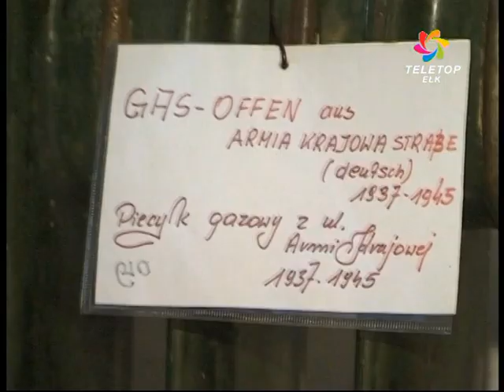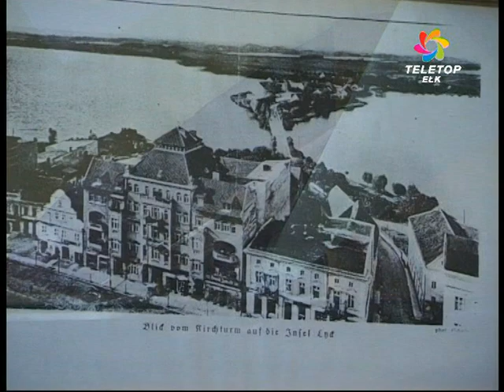Wieża Ciśnień Ełk – odwiedź wirtualnie Muzeum Kropli Wody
Wieżę ciśnień w Ełku wzniesiono w roku 1895. Niegdyś była świadectwem dynamicznego rozwoju miasta, bowiem wiązała się z zupełnie nową technologią dostarczania mieszkańcom czystej wody. Obecnie stanowi wspaniały i najwyższy punkt widokowy.

W wieży ciśnień mieści się także społeczne muzeum w którym możemy zobaczyć „żywą” historię Mazur i Ełku. Muzeum stworzone zostało w dużej mierze dzięki pasjonatom historii. W muzeum można obejrzeć eksponaty związane z wodą. Stare pompy strażackie, gąsiory czy butelki, w jej wnętrzu można obejrzeć szereg eksponatów związanych z przeszłością miasta i regionu. Na ścianach powieszono fotografie starego Ełku z z przełomu XIX i XX wieku.

Wieża się jedną z najładniejszych i najbardziej charakterystycznych dla Ełku budowli. Wieża jest budowlą pięciokondygnacyjną, z otynkowaną pierwszą i drugą oraz piątą kondygnacją. Kondygnacje: drugą, trzecią oraz czwartą i piątą rozdzielono kordonowym gzymsem arkadowym. Pierwsza i druga kondygnacja rozmieszczone zostały na planie ośmioboku. Są one boniowane, z drzwiami umieszczonymi w masywnym portalu uskokowym. Wieża została pokryta dachem kopulastym z lukarnami i latarnią.

Dziękuję z uwagę
Rafał Karaś